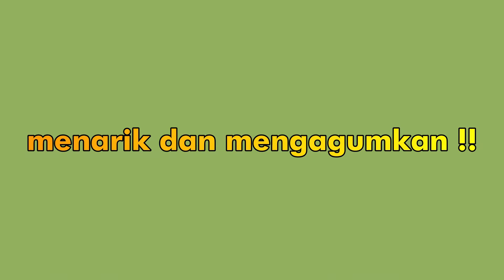HOTEL HORISON ULTIMA BEKASI.. LETAKNYA STRATEGIS DI BEKASI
Hello guys.. Kali ini Papa Andrew akan mereview salah satu hotel bintang 4 terbaik di Bekasi.. namanya adalah Hotel Horison Ultima Bekasi.. Hotel ini letaknya satu komplek dengan Mall Metropolitan Bekasi.. di area persimpangan yang berdekatan juga dengan Mall Bekasi dan Living Plaza Bekasi. Mari kita review kamarnya ya guys..